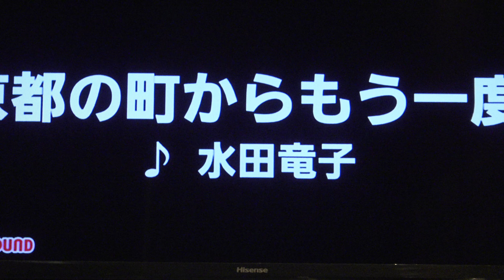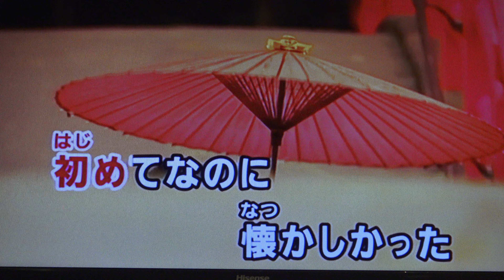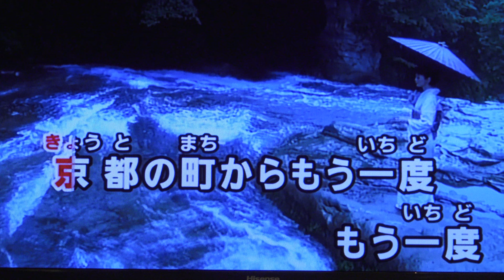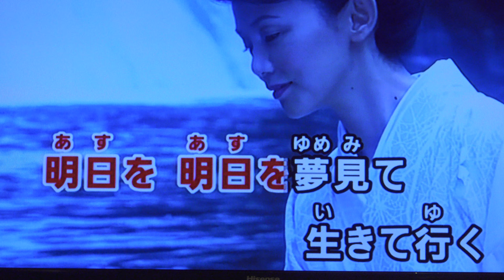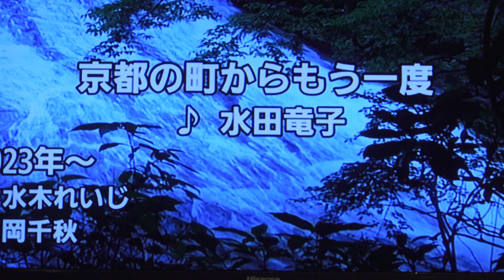京都の町からもう一度 水田竜子・♬伊藤きみ江